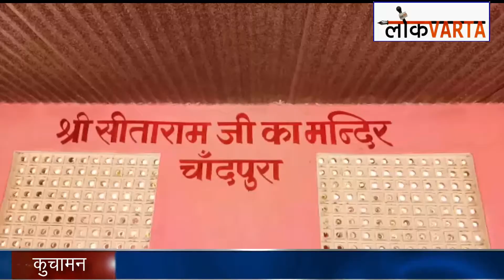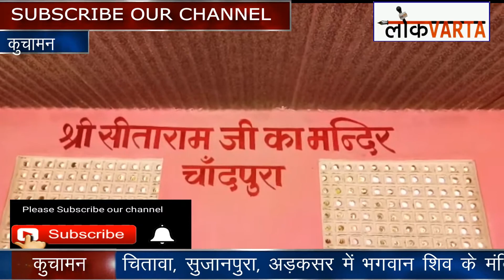Mahashivaratri पावन पर्व पर Kuchaman Pagoda Mahashivaratri पर्व हर्षोल्लास साथ मनाए जा रहा है!